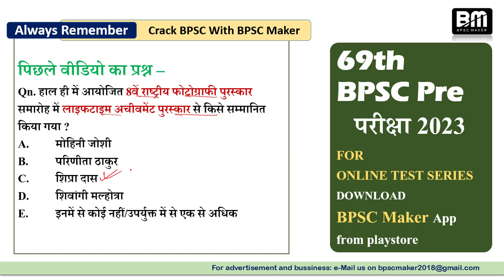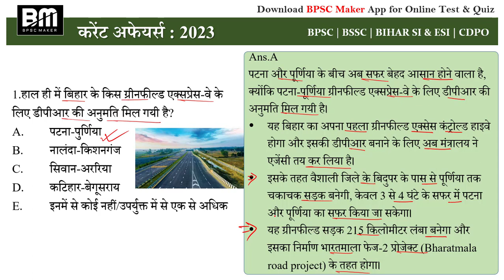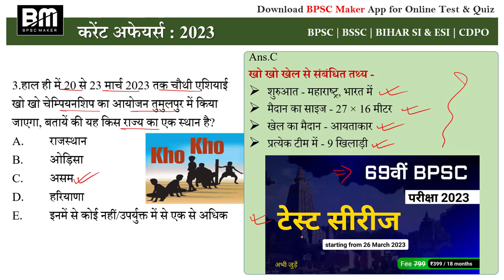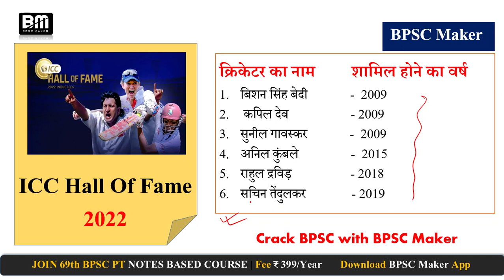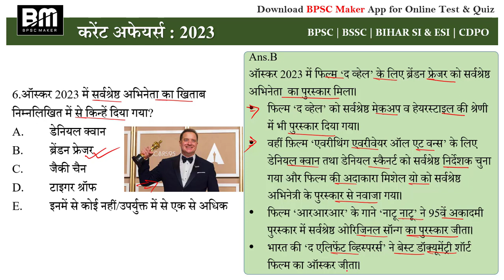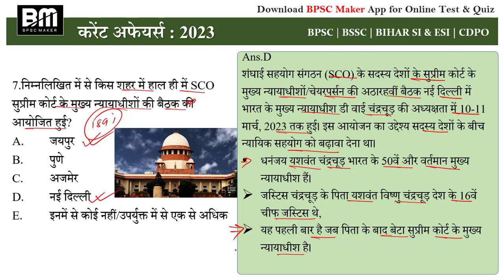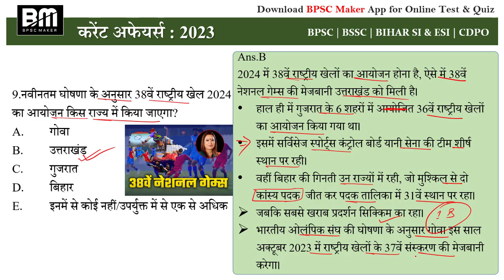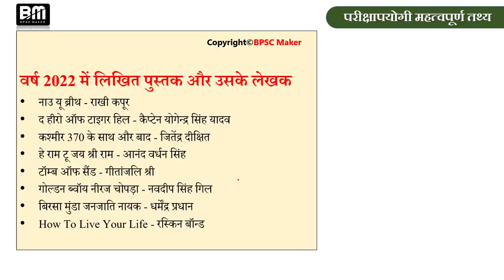15-16 March 2023 Bihar current affairs | daily current affairs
69वीं BPSC की तैयारी आज ही शुरू करें
Offer fee 7̶9̶9̶ ₹399/-

Bihar Current Affairs | bihar current affairs 2023 | FOR BPSC | SI | CDPO | BPSC Maker

पूरा पैकेज BPSC Maker ऐप पर केवल ₹198/वर्ष में उपलब्ध

BPSC Maker ऐप प्लेस्टोर से डाऊनलोड करें